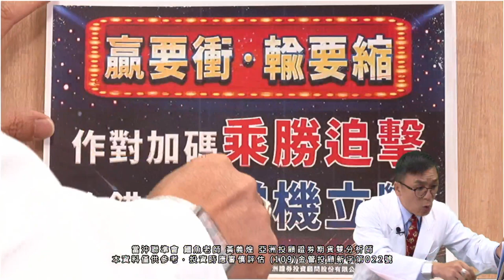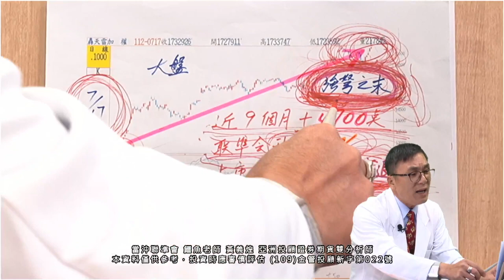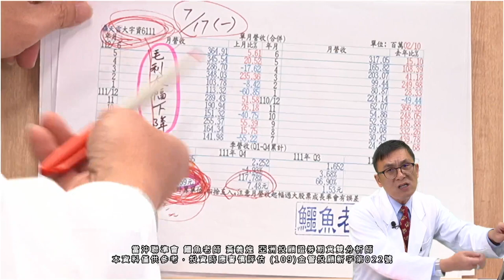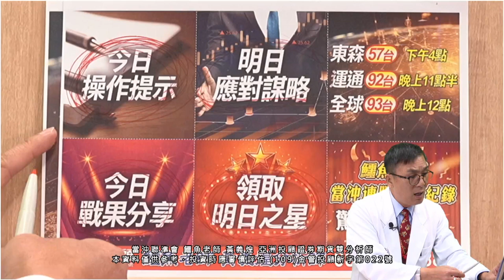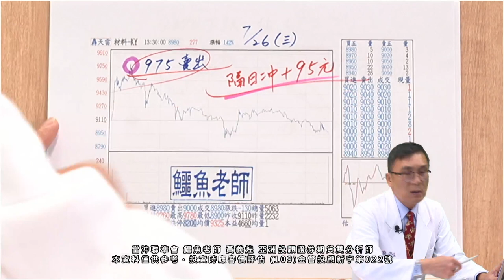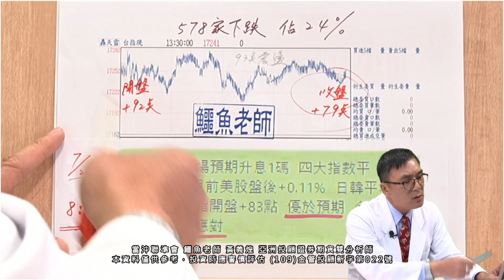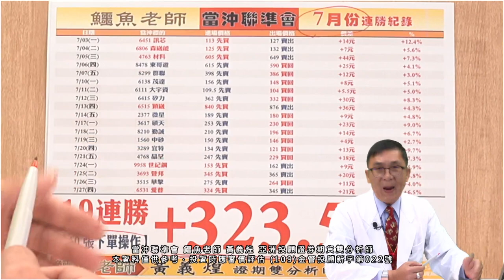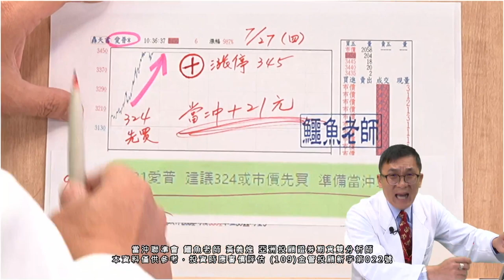20230727 2330 鱷魚老師 黃義煌 當沖聯準會【忽上忽下 當沖最好】